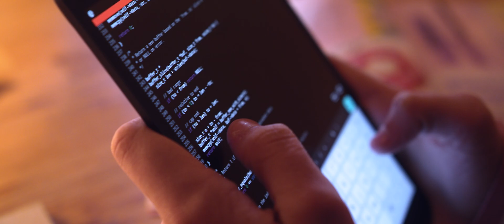LoCoMoGo - Learn Through Play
We are LIVE on Indiegogo with the LoCoMoGo Train which teaches kids to code through play! - Limited seats available!